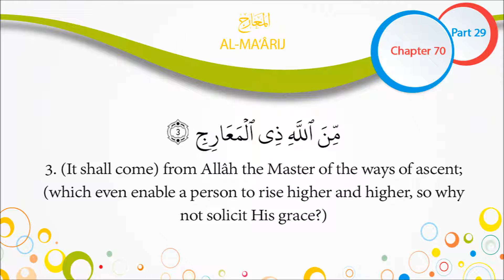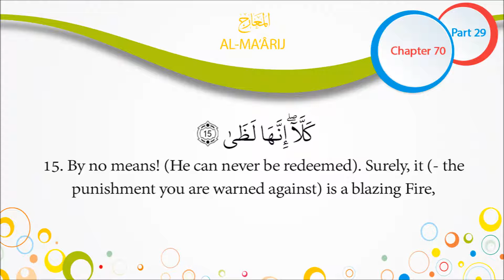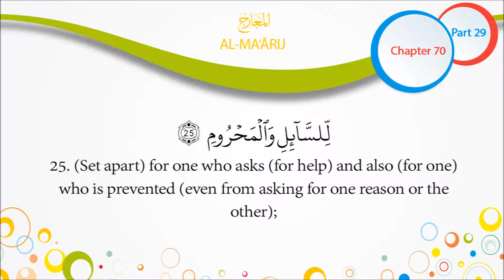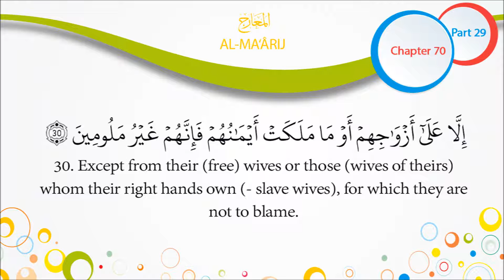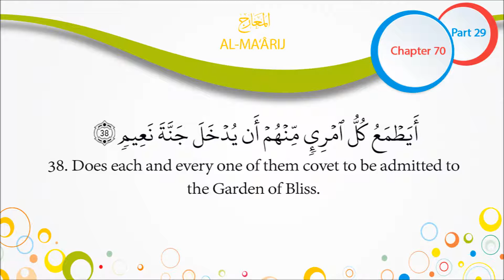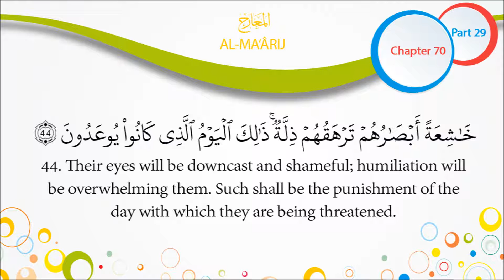Quran English Recitation Audio Chapter 70 - "The Ways of Ascent" (Surah 70 - "Al Ma'arij")